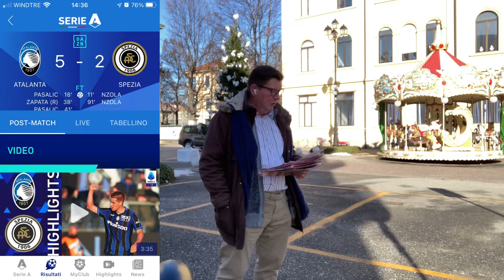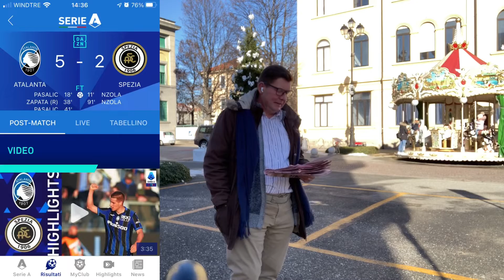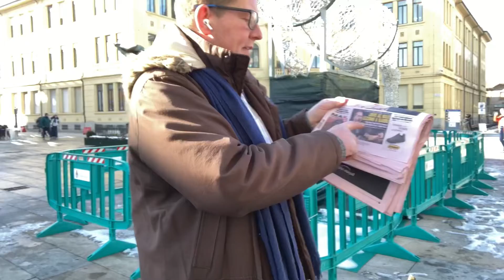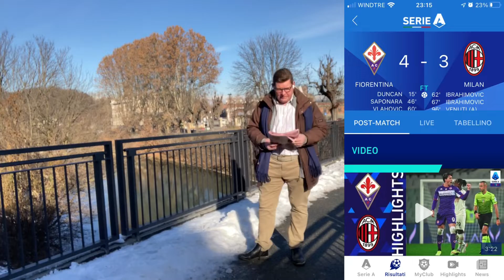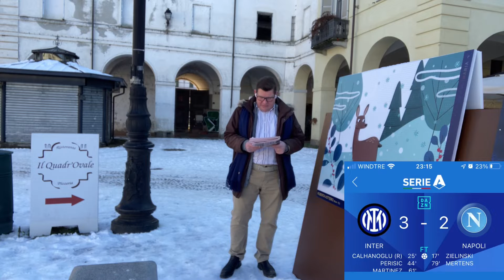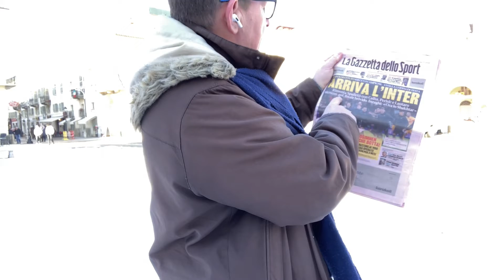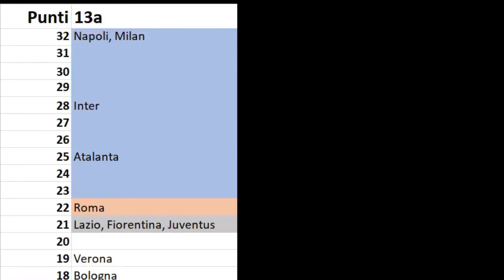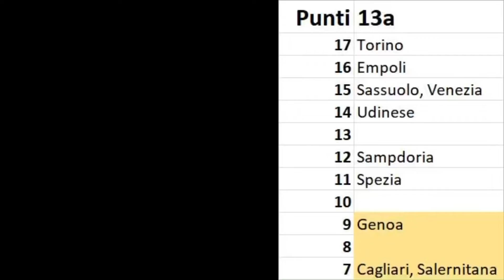Groetjes uit Turijn: Serie A 2021/2022 - Speelronde 13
In deze 13e speelronde, die gespeeld was na de internationale wedstrijden voor de WK kwalificatie (waar Italia twee "matchpoints" niet wist te verzilveren), keerde de serie A terug met twee Big Matches: Lazio-Juventus en Inter-Napoli. Zou het Inter lukken om de "trein" van Napoli te stoppen? En zou bij een eventuele overwinning Milan daarvan kunnen profiteren?
Kijk het hier na terwijl ik in Venaria rondloop van de Bioscoop naar de Reggia en ook 's avonds de kerst verlichting laat zien.

00:00 Presentatie Gemeentehuis op plein: Piazza Martiri Libertà
00:20 Introductie 13e speelronde, WK Kwalificatie, Playoffs voor Italië
00:52 Atalanta - Spezia
03:02 Presentatie Bioscoop op plein: Piazza Vittorio Veneto
03:26 Lazio - Juventus
06:13 Presentatie Brug over de Torrente Ceronda, viale Giuseppe Mazzini, kerk toren van Chiesa parrocchiale della Natività di Maria Vergine
06:48 Fiorentina - Milan
09:47 Presentatie Piazza dell'Annunziata, kerk en ziekenhuis Ospedale Civile
10:19 Inter - Napoli
14:36 Presentatie plein van de Reggia di Venaria: Piazza della Repubblica, Chiesa di Sant'Uberto, ticketshop, horloge
15:05 Sassuolo - Cagliari
16:30 Bologna - Venezia
17:15 Salernitana - Sampdoria
18:26 Presentatie verlichting Immaginaria, eerste hert
19:56 Genoa - Roma
21:45 STOP!!! De allerlaatste twee wedstrijden van maandag
22:18 Verona - Empoli
23:35 Torino - Udinese
24:58 De (af) Stand
26:03 Afsluiting